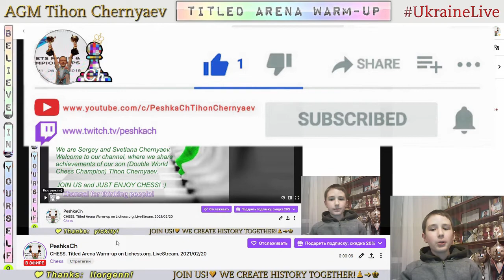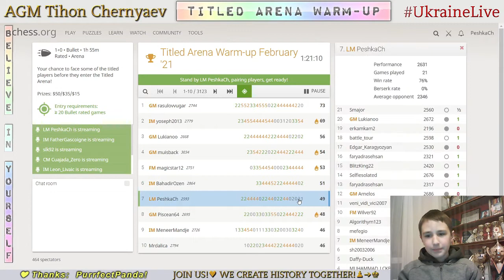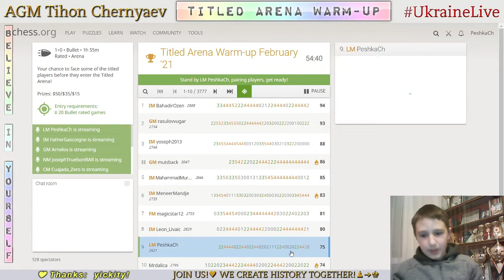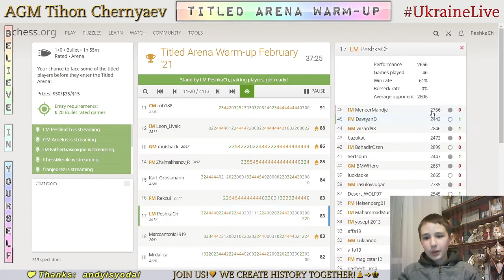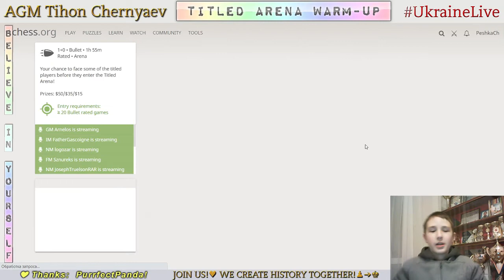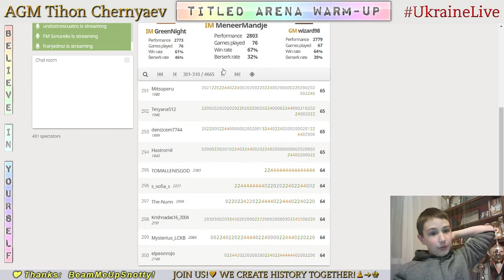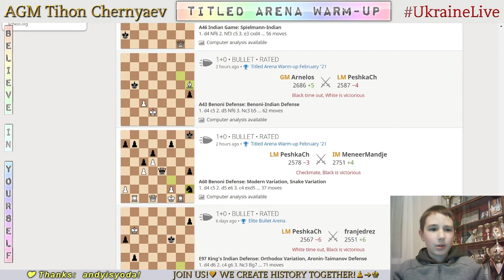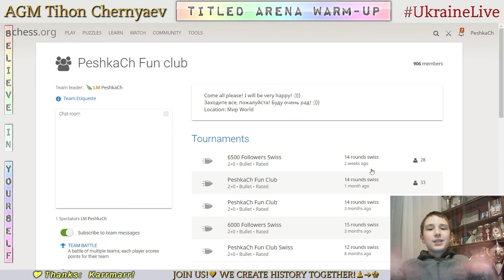CHESS. Titled Arena Warm-up on Lichess.org. LiveStream. 20/02/2021